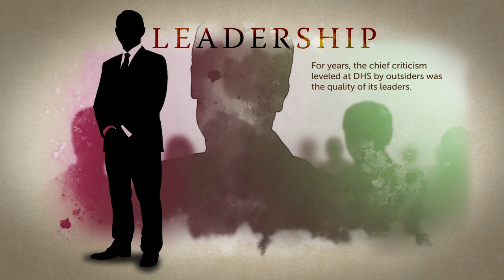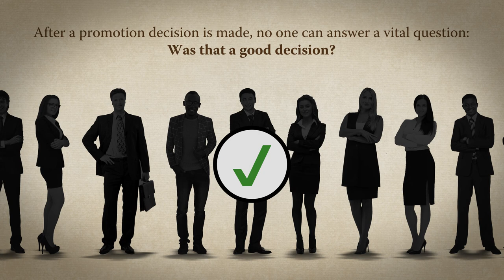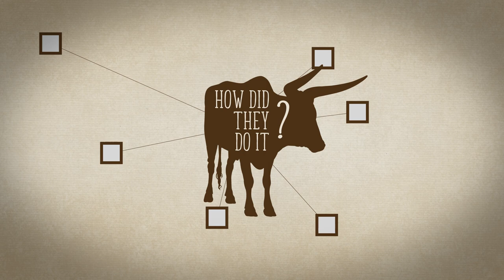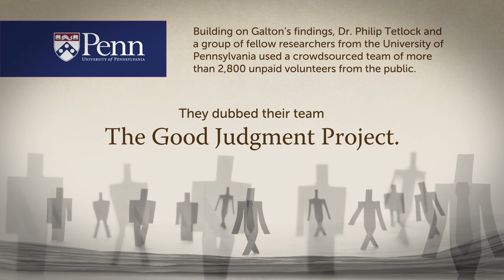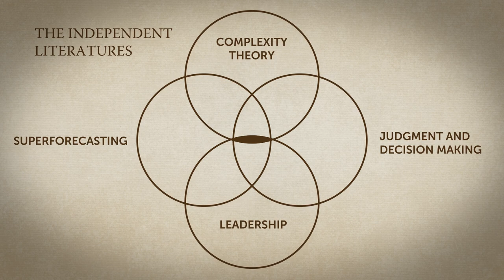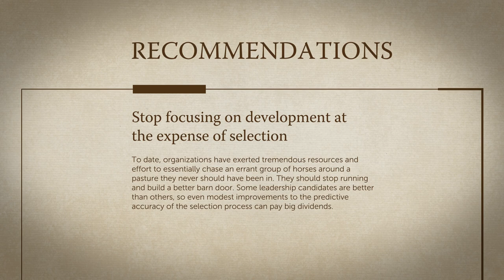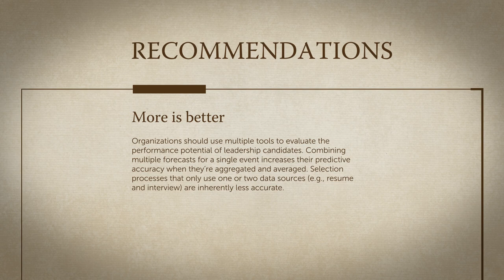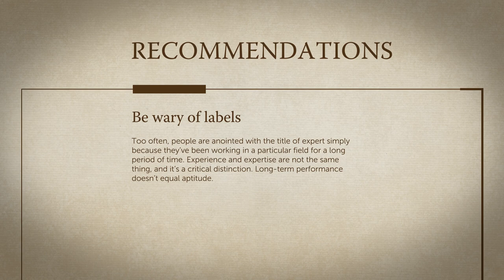Shoot the Horse and Build a Better Barn Door: Exploring Superforecasting for DHS Leadership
Over the course of several years, the Department of Homeland Security has worked diligently to improve the quality of its leaders. Such efforts have focused almost exclusively on initiating or expanding programs related to leadership development. To date, the impact of that exertion might be charitably described as tepid. While the issues associated with existing leaders have received ample attention, the selection process that precipitated them has not. This gap represents an opportunity to explore a nascent space and suggest new solutions that target the problem at the source. Ronald Dorman examines the process of leadership selection at a network level and finds several systemic problems related to measurement, structure, and decision-making.